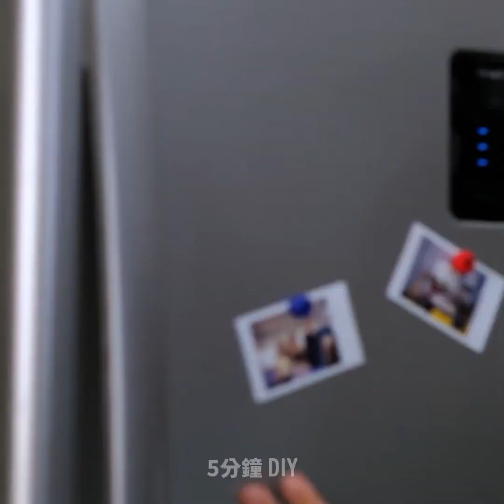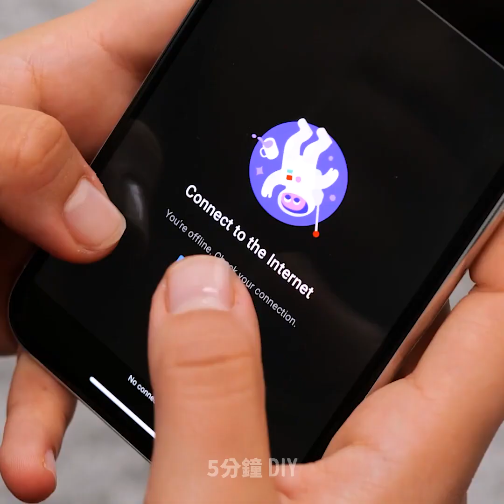29個超神奇、超有效的瘋狂小秘訣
只有最聰明的人才知道的超天才技巧和小秘訣

我們總是會遇到一些討厭的小煩惱，它們會讓所有事情變得更加困難。有時候，可能是清潔相關的小狀況。但是，在其他情況下，你可能會遇到無論如何都沒辦法把線穿過針孔的艱苦狀況。無論這些問題有多小，它們都可能破壞你一整天的心情。但是今天，我準備了一些超實用的DIY小秘訣和訣竅，它們可以幫助你節省不少時間喔。
我還向各位展示了如何將舊材料回收再利用成有用的東西。這樣，你就能省下一大筆錢啦，而且還可以回收不需要的東西呢。來試試用牙刷將線穿過縫紉針吧。如果要想讓頭髮顏色變淺，那麼可以抹一些牙膏，用廚房用鋁箔紙覆蓋在不同縷的髮絲上，靜置幾分鐘後再取下來。

時間戳:
3:03 –包裝禮物的創新方法
5:02 – DIY經濟實惠的婚禮蛋糕
6:18 –如何維持鮮花的新鮮度
 7:31 –淡化黑眼圈的天然療法
 9:32 – DIY假鼻環
11:45 –如何擺脫煩人的粉刺